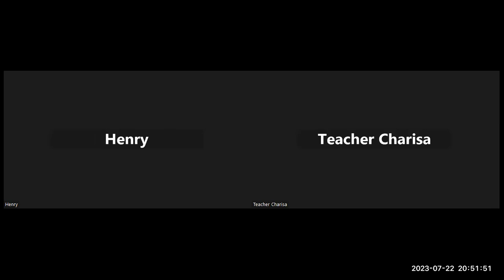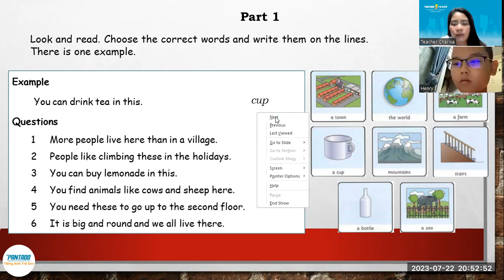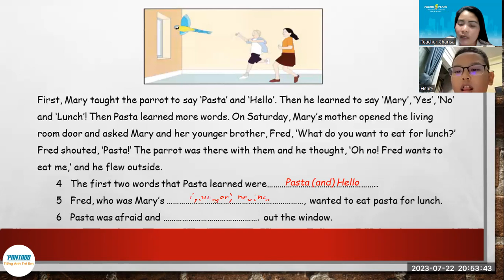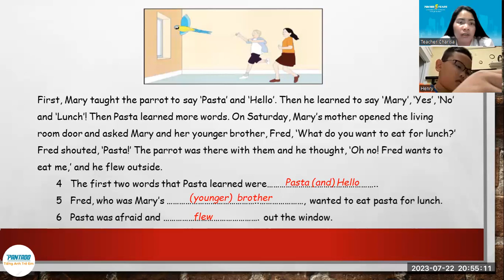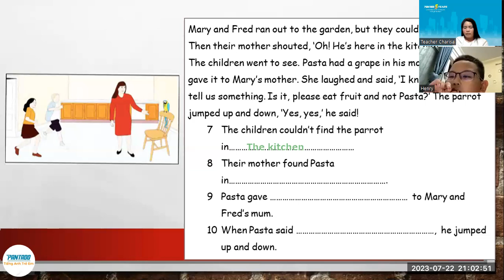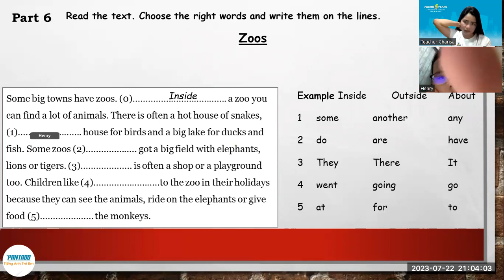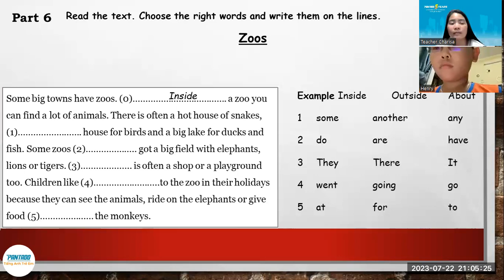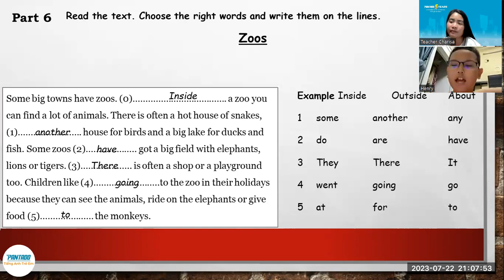PK2305044_FUN FOR MOVERS_Unit 12B _( READING AND WRITING)_review_072223cont'lesson2